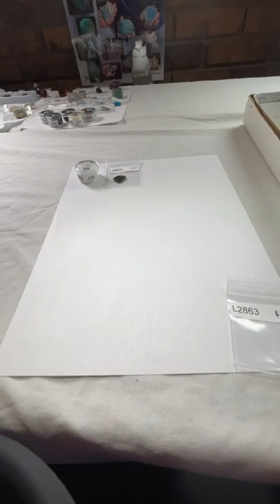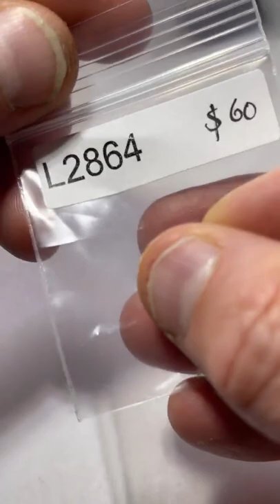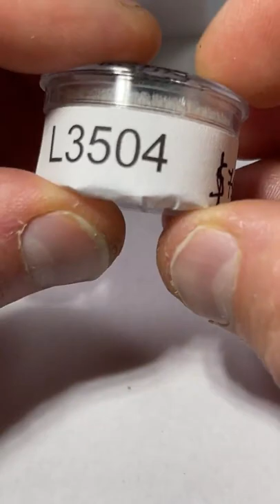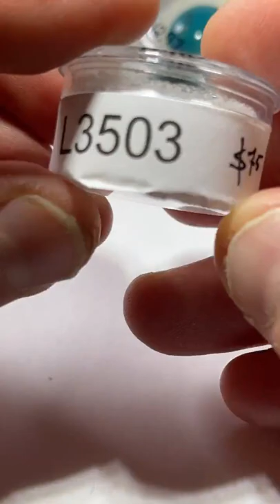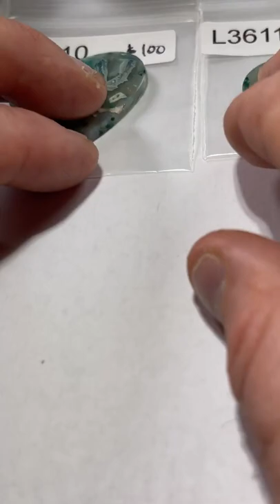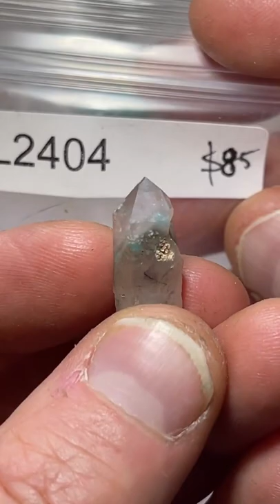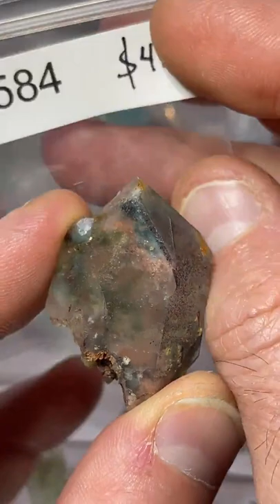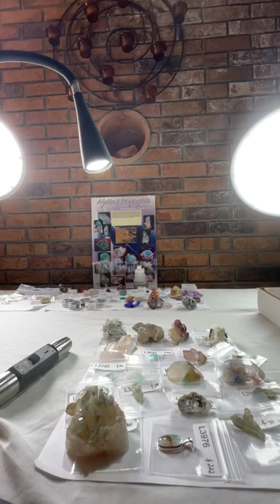Live NO. 47 | Part 2 | July 2, 2022